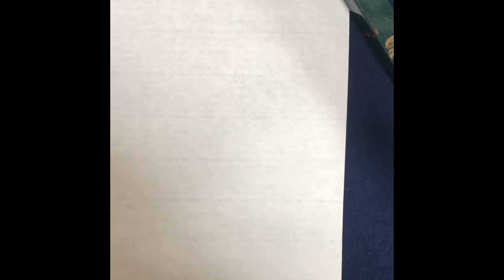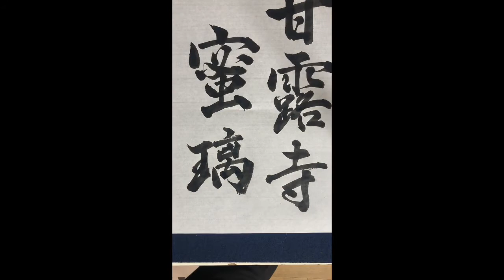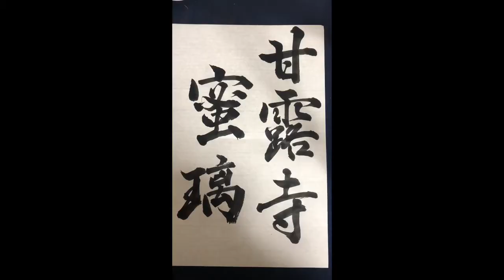【鬼滅の刃】甘露寺蜜璃&伊黒小芭内